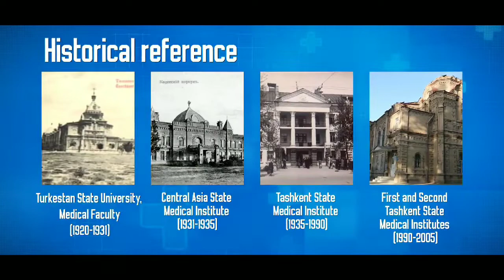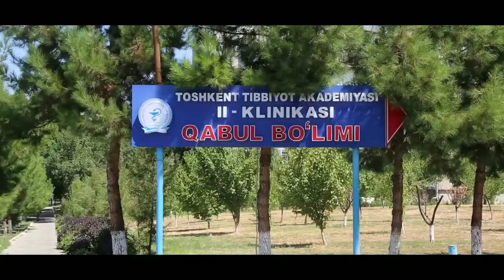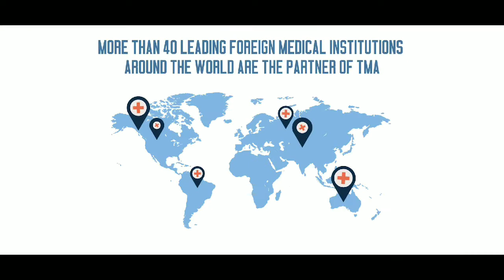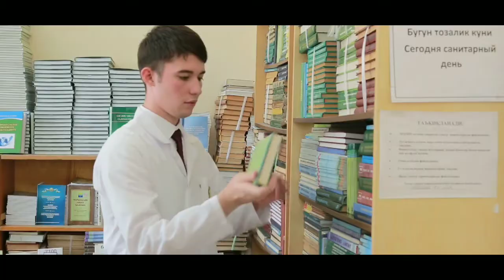MBBS ADMISSION, ABROAD STUDY, MBBS IN UZBEKISTAN, TASHKENT MEDICAL ACADEMY UZBEKISTAN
This video contains all information about Tashkent Medical Academy, Uzbekistan. Studying MBBS in Tashkent medical academy, Uzbekistan is much better in terms of education quality as well affordable. The medical education standard is very high compare to other universities. Uzbekistan is preferring location for Indian student to study MBBS course. Uzbekistan is much closed to India.
Highlights:-
 MCI Recognized & WHO Approved
 Est. 1919/ 101 Years old Government National Institute.
 One of the Most Reputed University in CIS Countries.
 5 Years English Medium Course with International standards
 Quality Medical Education with good Clinical Exposure
 4:1 Student to faculty ratio % 97% undergraduate live on campus.
 All Medical Department & Research Centre is available in campus.
 700 Major buildings & Modern infrastructure.
 Largest Campus in CIS Countries.
 On campus hostel with 2 & 3 bed occupancy with Indian mess.
 3 hours flight Distance from India to Uzbekistan.